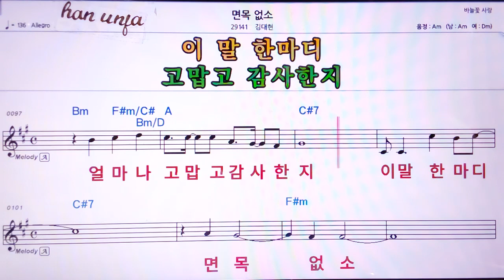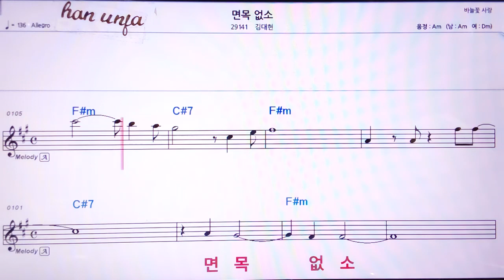💖면목 없소/김태현 👍MR,노래방, 악보, 코드,Karaoke With Sheet Music